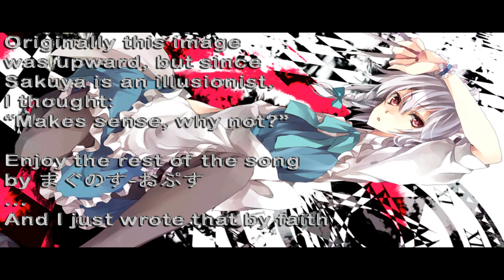Scarlet Playthrough: Sakuya Izayoi (EoSD Stage 5 Lunatic)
"Za Warudo!"

A video of me clashing against the perfect and elegant maid, Sakuya Izayoi.

Sakuya Izayoi (not her real name) is the Stage 5 boss of the game Embodiment of Scarlet Devil, the 6th installment of the Touhou Project. The Touho Project is a series of danmaku shooter where the 5th stage boss always have some sort of gimmick, except maybe for Sanae unless you count her star shaped danmaku as one. That's why the 5th bosses are considered some of the most mortifying challenges in the Touhou series. Except Sanae. Poor girl.

Sakuya is one of the most deep and complicated characters in the entire series. What was she before she joined the SDM? When did she joined the SDM? What's her true name? How come she ended up as servant to Remilia? What about her power? Is she really human?

Sakuya is a pretty strong character with a great power. A power not easily explained may I add. With the exception of her, Renko, and Maribel, all the other human's powers can be easily handwaved. Reimu is a shrine maiden of what seems like a very important shrine. Plus she comes from a bloodline of seemingly powerful priests. This can be twisted to fit Reimu's divine intuition and her ability to fly, which is pretty divine when you think about it. I mean, is called "Fantasy Heaven." On the other hand, Marisa's simply uses magic, plain and simple. And Sanae is a descendant of a goddess, so her power over miracles can be attributed to her godly bloodline. Ultimately we are left with three humans whose power cannot be easily explained, but Renko and Maribel are another story.

There are many theories regarding Sakuya. One of them is that in the past she was a vampire hunter that lost to Remilia. This or some variation seems like the most accepted when you cruise through the fanworks. Another theory puts her as a Lunarian, supported by a myriad of reasons I don't have space to explain =s
Either way, it stands that she's a pretty mysterious character and I love to see the many takes on her past, present, and future, which brings me to my next point, the obligatory doujin.

Out of the four humans in Gensokyo, I find Sakuya is the one who will have it harder. I mean the whole "aging" business. Why is that? Well, I think Reimu already has it pretty clear and even embraced the fact that she's going to die. In fact, in my interpretation she avoids forging a relationship with anyone who isn't going to die with her, hence her uninterested personality (read:  apathy) towards youkais. Marisa will either die how she lived, with a big grin and a "the devil may care" attitude, or become a youkai magician like Alice. I figure Kanako and Suwako will engineer a way to keep Sanae and Sanae will gladly concede. Hell, she's practicing already: "Hi, I'm the living GODDESS Sanae Kotiya." As for Sakuya... well... not quite. She has already let pass immortality once and explicitly says that she is not interested on eternal life and will serve Remilia's as long as her lifespan allows, affecting everybody she has ever bond with.

Doujins of Sakuya are plentiful. Maybe not the best, but definitely one of the most shocking has to be VISIONNERZ's "The Maid and the Bloody Watch of Fate" series. They are only two doujins, but still quite an impacting take on Sakuya's fate. Once again, this is VISIONNERZ we are talking about, the doujin is both violent and lewd, not to mention that his/her style is pretty exaggerated. There is no nudity or anything but definitely NSFW. Approach with caution. I feel kinda sad for Reimu though ;_;

I always wondered: can you stab someone while time is stop? Or will the fact of time stopping make measures that take time, such as force and work, impossible and thereby making stabbing impossible? If that is the case and we suppose Sakuya is exempt from this rule, how can she move around if air particles should stop her from doing it? Maybe things directly touching Sakuya can be moved, kind of like she has very small field around her where times isn't stopped, allowing her to move, but not to cause physical harm using objects... whatever. Let just list the music -_-

Title: メイドの血と過去を刻む懐中時計
(A Maid's Blood, and the Pocket Watch That Inscribes the Past)
Artist: Dobu Usagi
Circle: dBu
Album: 弾奏結界 紅魔狂詩曲 Scarlet Rapsodia
Original Track: The Maid and the Pocket Watch of Blood

Title: 月時計 ～ ルナ・ダイアル
Artist: まぐのす-おぷす
Circle: 高瀬
Album: 東方紅魔月譚 ～ Scarlet Devil Fantasic Rhapsody ～
Original: Lunar Clock 〜 Luna Dial